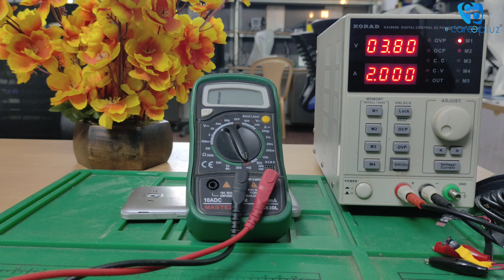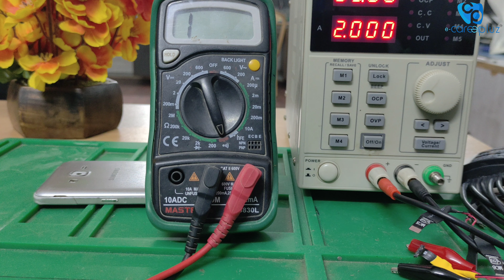samsung galaxy grand prime plus full short removing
- Course 1️⃣ 🌒-
👉 Certificate in Android Mobile Chip Level Hardware

   - Course 2️⃣🌒-
👉 Certificate in Android Mobile Software Technician

👉 * Diploma in Mobile Phone Repair Technician*
*Course Fees * ➡️ ₹49000 ₹44500